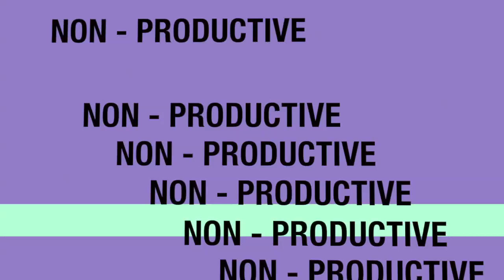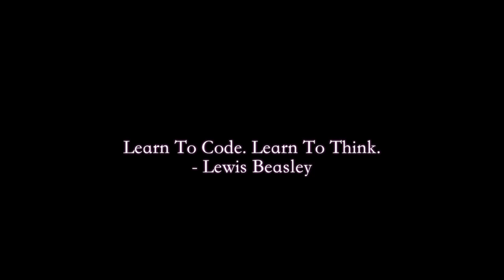Vlog 7 - Learn to code. Learn to think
Learn to code. Learn to think

I believe everyone should at least learn one computer programming language. Coding forces you to think and that's something our society could use and benefit from if put into practice more often. You don't need to be GREAT at math to code. You just need to understand logic and be willing to think.

Lewis Beasley
A Geek With Color, Passion, And Talent For Technology And Music